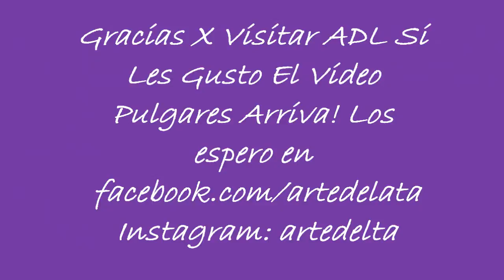Tuturial Parte 2 Como Hacer Un Triciclo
Hola, en este tutural parte 2 les muestro como continuar la estructura del triciclo.. Si te perdiste la primera parte aqui esta el link!!